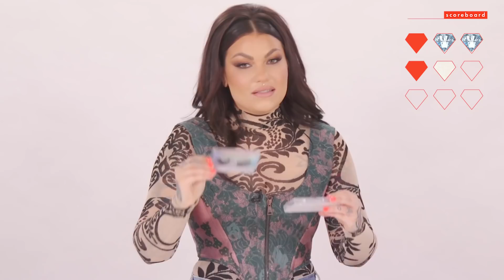True Crime Expert Bailey Sarian Plays Cheap vs Expensive Makeup w Cosmo | Expensive Taste Test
'Dark History' and 'Murder, Mystery & Makeup' host @BaileySarian is amazing at makeup AND at telling stories we can't get enough of! Bailey is a true crime queen and a master of makeup, but does Bailey have Expensive Taste™️??

Love Cosmo? Then come join our ~ elite ~ members-only crew.